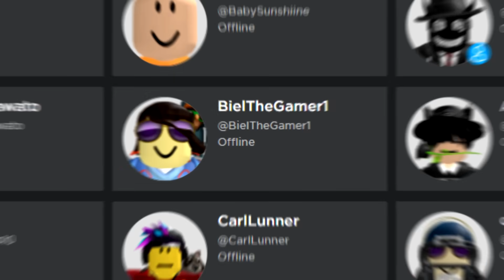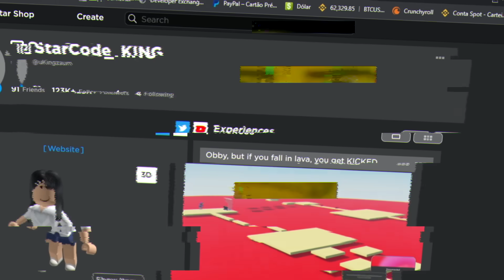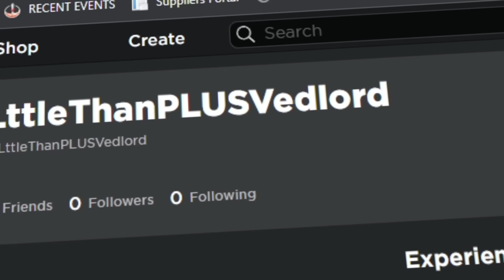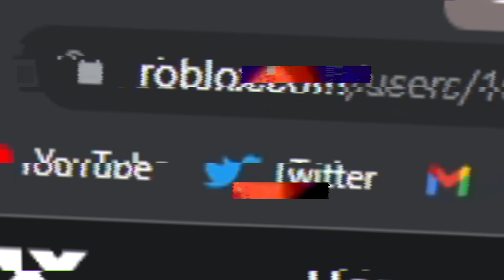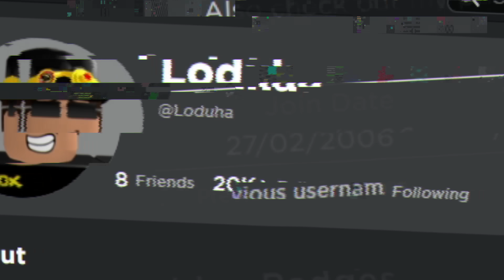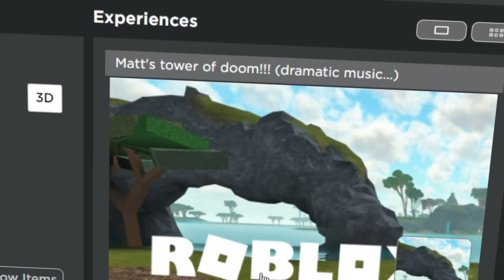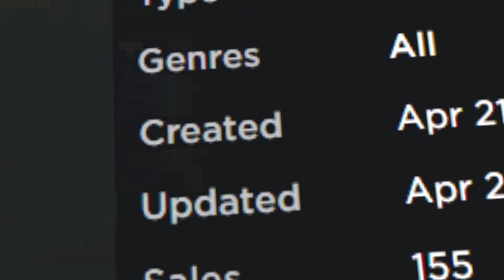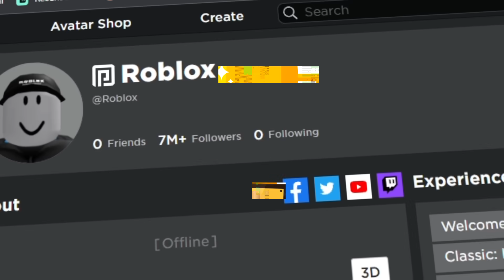O PRIMEIRO JOGADOR do ROBLOX..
➜ Nesse vídeo eu encontrei o PRIMEIRO JOGADOR que entrou no Roblox.